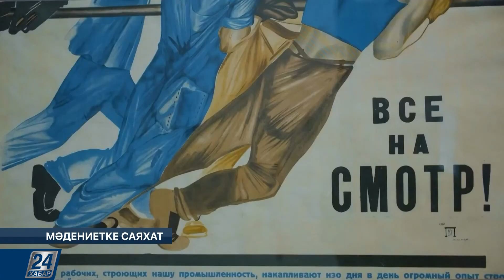Алматыда «Жамбыл жырау» операсының премьерасы өтті | Мәдениетке саяхат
- Алматыдағы Абай атындағы опера және балет театрында «Жамбыл жырау» операсының премьерасы өтті.

- «Астана Опера» театрында «Алпамыс» ұлттық операсының премьерасы өтті.

- Третьяков галереясы суретші Юрий Пименовтың туған күнін атап өтті.

- Нью-Йорктегі Метрополитен музейі фортпепианолық музыка кешінің жазбасын жариялады.